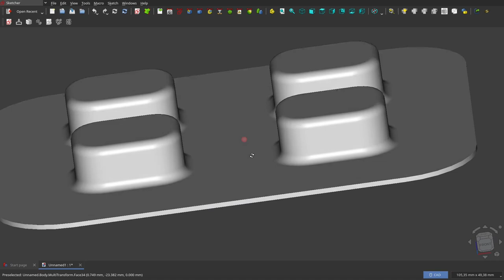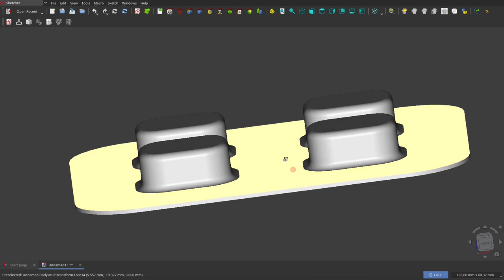FreeCAD 0.22: Otro modeloSencillo y unos cuantos Tips 1 (Presentación)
En este parte del tutorial se presenta un modelo sencillo, que invito a que lo desarrollen y en el siguente vídeo presentaré cómo lo hice yo.

Aunque el modelo es muy sencillo, se usan varias herramientas.

El desarrollo del tuturial es de lo más práctico.